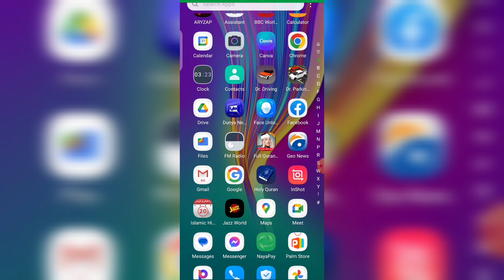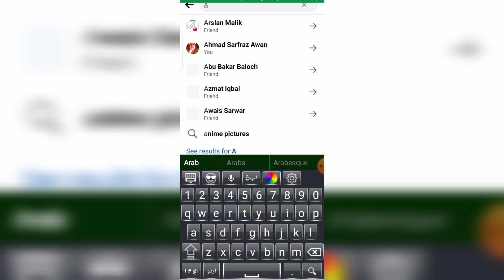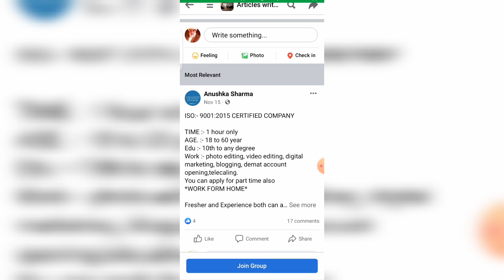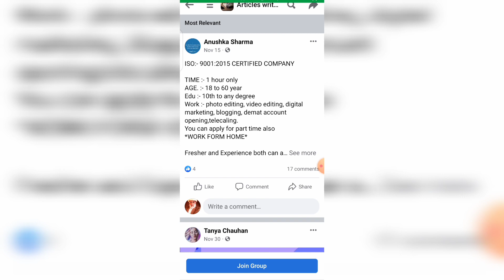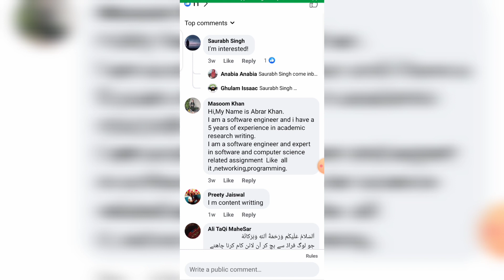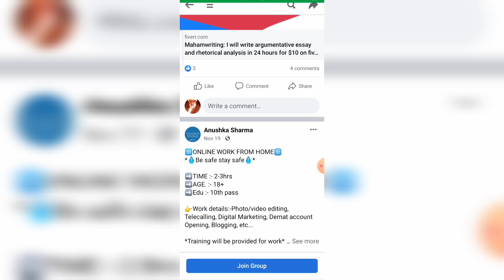Earn money by using different Facebook groups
In this video i explain  how you can find online work for you  by using diffierent facebook groups if you have any skills like aritcle writing  Or Graphic designing you can make money by providing these services to others